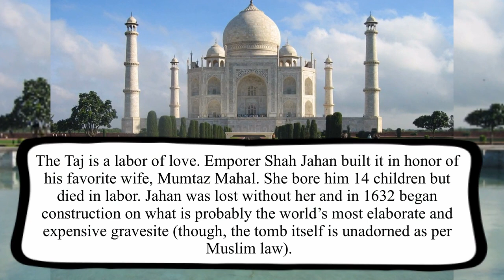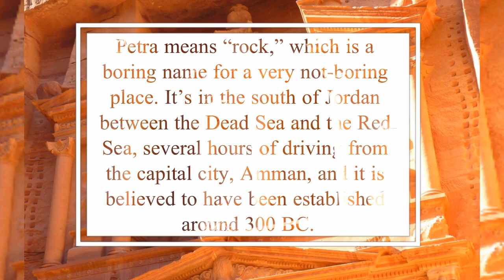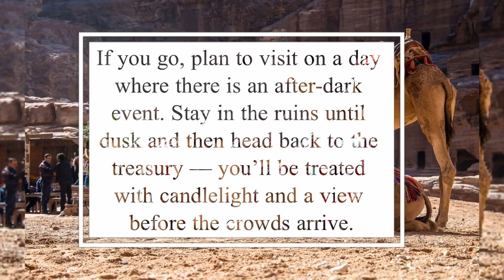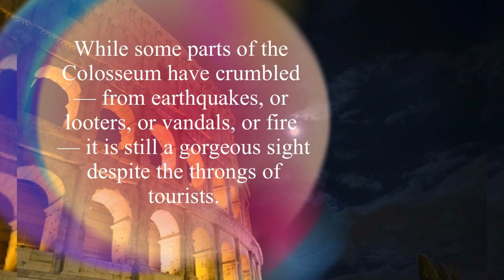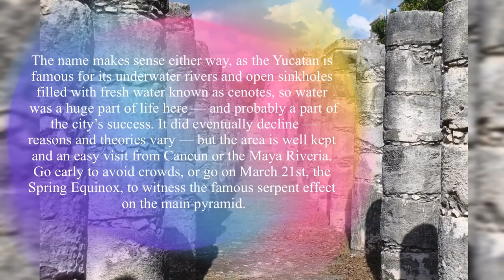New Seven Wonders of the World 2019 / Seven Wonders Sightseeing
New Seven Wonders of the World 2019 , 7 Wonders of the World

Image Credit: Pixabay.com(Free for commercial use,No attribution required )